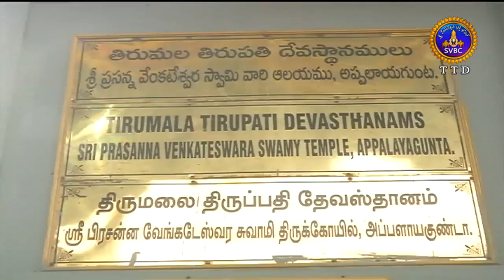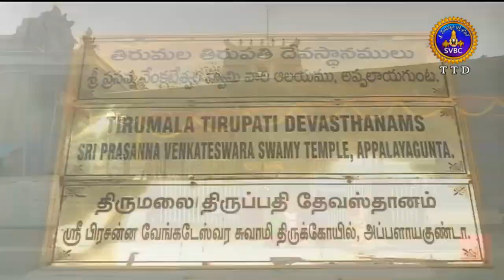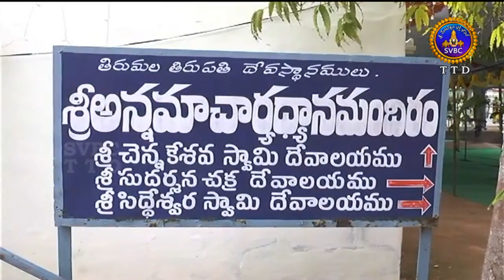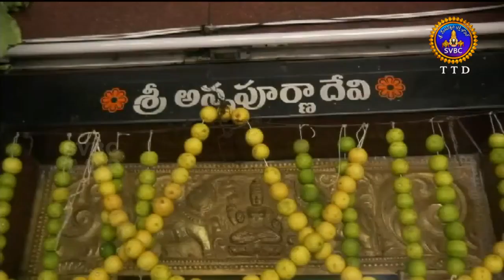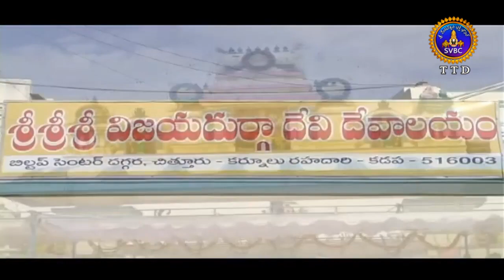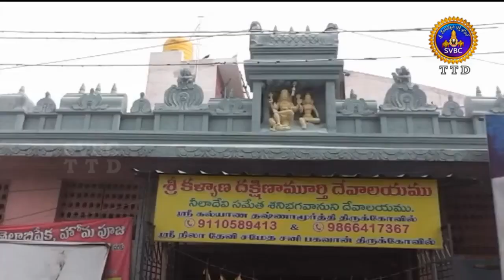ఆధ్యాత్మిక విశేషాలు | Adhyatmika Viseshalu | 9AM | 18-07-19 | SVBC TTD